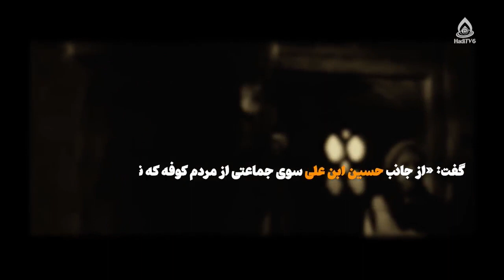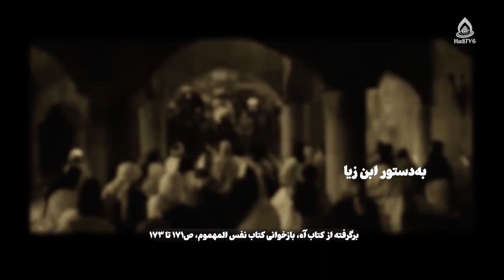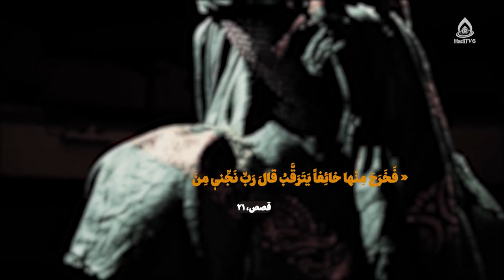کوفه و نهضت امام حسین‌ علیه‌السلام، داکتر عصمت‌اللهی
برنامۀ «به وقت بیداری» قسمت ۲۵۰ از تلویزیون جهانی هادی (فارسی دری)، ۱۲ اسد ۱۴۰۱
کارشناس: داکتر عصمت‌اللهی